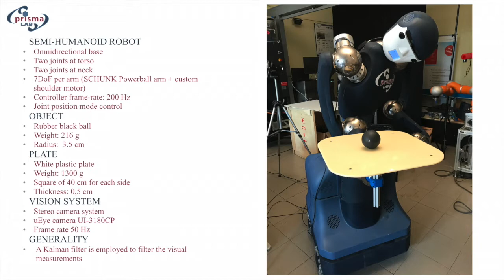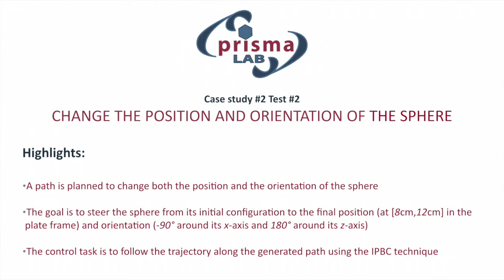Experiments about the nonprehensile reconfiguration of a rolling sphere on a plate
Multimedia attachment of the paper "On the experiments about the nonprehensile reconfiguration of a rolling sphere on a plate," presented to the 26th Mediterranean Conference on Control and Automation.

Abstract: A method to reconfigure in a nonprehensile way the pose (position and orientation) of a sphere rolling on a plate is proposed in this letter.
The nonholonomic nature of the task is first solved at a planning level, where a geometric technique is employed to derive a Cartesian path to steer the sphere towards the arbitrarily desired pose.
Then, an integral passivity-based control is designed to track the planned trajectory. The port-Hamiltonian formalism is employed to model the whole dynamics.
Two approaches to move the plate are addressed in this paper, showing that only one of them allows the full controllability of the system.
A humanoid-like robot is employed to bolster the proposed method experimentally.